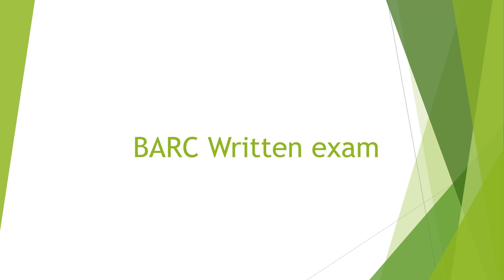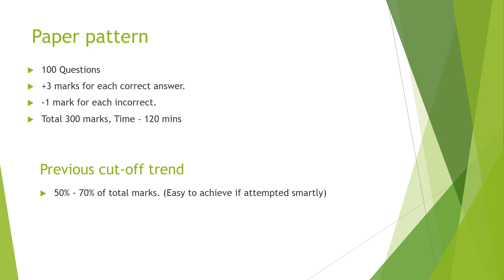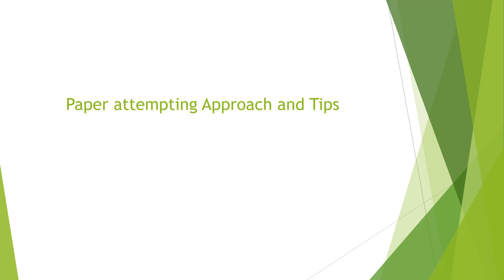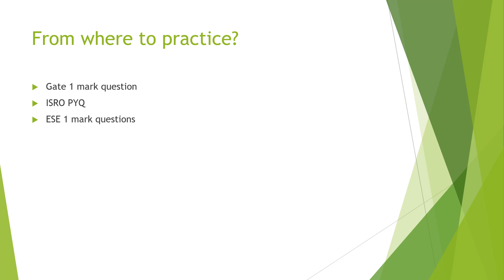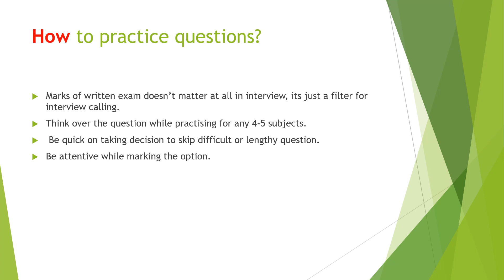BARC CBT for OCES course - preparation strategy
In this video I have covered paper pattern, how and where to practice the questions, how to attempt exam for Scientific officer recruitment at BARC OCES/DGFS training programme.

Hope it will be helpful.